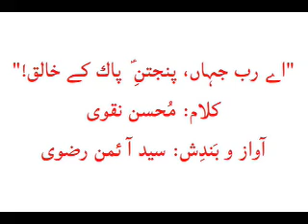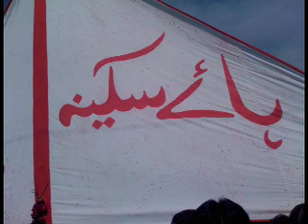Aey Rabb-e-Jahan - Dua and Salam by Sed Imon Rizvi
Salam Album 2010 - Syed Imon Rizvi

Kalam or lyrics by Mohsin Naqvi Marhoom

Composed and recited by Syed Imon Rizvi